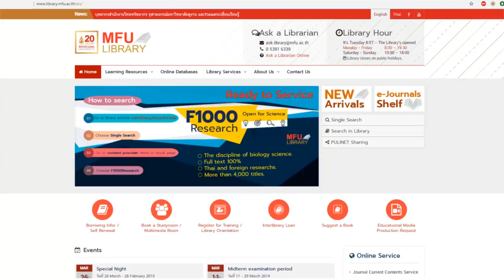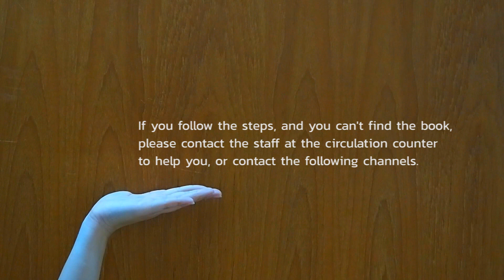Finding Books in the Library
Introduction to finding books in the MFU library